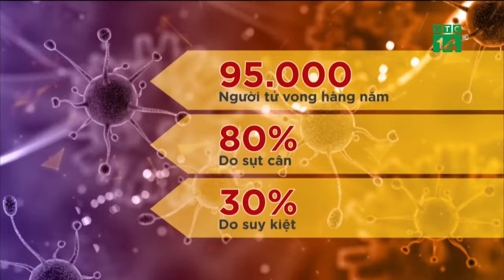Nguyên Viện Phó Viện dinh dưỡng quốc gia giải đáp: Người bệnh ung thư kiêng ăn gì| Nutri Ancan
Người bệnh ung thư nên kiêng gì? người bệnh ung thư không nên ăn gì? đây là những thắc mắc chung của rất nhiều người bệnh ung thư.

Cùng PGS.TS Nguyễn Thị Lâm - Nguyên Viện Phó Viện Dinh Dưỡng Quốc Gia giải đáp thắc mắc này, từ đó có thể xây dựng một chế độ dinh dưỡng hợp lý, khoa học, đảm bảo sức khỏe trong suốt quá trình điều trị cho người bệnh ung thư.

Nếu các bạn cần tư vấn chế độ dinh dưỡng cho người bệnh ung thư trực tiếp từ các bác sĩ có chuyên môn hãy liên hệ tới hotline để được tư vấn miễn phí.
Thực dưỡng Ohsawa hay phương pháp thực dưỡng Ohsawa được phát triển bởi một giáo sư người Nhật có tên là Georges Ohsawa (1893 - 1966) là phương pháp thực dưỡng được áp dụng nhiều nhất và đã được tổ chức y tế thế giới (WHO) công nhận là một phương pháp phòng và chữa bệnh.

Phương pháp Ohsawa ra đời dựa trên sự kết hợp giữa triết lý phương Đông và khái niệm Acid - Kiềm phương Tây. Nền tảng của phương pháp Ohsawa ra đời dựa trên quy luật Âm - Dương (Ohsawa gọi theo ngôn ngữ từ hiện đại là vô song nguyên lý).

Theo GS Ohsawa, chúng ta nên ăn uống kết hợp các loại thực phẩm để tạo quân bình âm dương thì nó sẽ khỏe mạnh, khang kiện và chính cơ thể "tự chữa lành bệnh" mà không cần dùng bất cứ một loại thuốc nào. Cơ thể khỏe cả về thể xác, tinh thần và trí phán đoán cao hơn.

Điểm khác biệt lớn nhất của phương pháp thực dưỡng Ohsawa với phương pháp thực dưỡng khác là ở khía cạnh tinh thần, triết lý sống. Phương pháp thực dưỡng Ohsawa không chỉ đề cập đến vấn đề ăn uống mà còn thiên về tính giáo dục con người sống hòa hợp với quy luật âm dương của vũ trụ. Mục đích cuối cùng của phương pháp thực dưỡng Ohsawa không chỉ dừng ở vấn đề duy trì sức khỏe phòng chống bệnh tật, mà điều cần hơn nữa là phát sinh trí tuệ hiểu được quy luật của vũ trụ.

Thực dưỡng miễn dịch là một xu hướng mới giúp bổ sung dinh dưỡng từ những thực phẩm lành sạch theo nguyên lý quân bình âm dương của phương pháp thực dưỡng Ohsawa, cùng sự kết hợp Beta Glucan được chiết xuất từ 9 loại nấm quý theo công nghệ Nhật Bản để nâng cao khả năng miễn dịch của cơ thể, đẩy lùi bệnh tật.

Thực dưỡng miễn dịch là phương pháp ăn uống bổ sung dinh dưỡng cân bằng âm – dương theo nguyên tắc thực dưỡng Ohsawa, giúp nâng cao hệ miễn dịch, phòng ngừa bệnh tật, mang lại cuộc sống vui vẻ và mạnh khỏe hơn.

Nutri Ancan là thực phẩm thực dưỡng miễn dịch đầu tiên tại Việt Nam, với thành phần Beta Glucan (thành phần có trong nấm Agaricus Blazei Murill) kết hợp với gạo lứt huyết rồng nảy mầm và các loại hạt như: Đậu đen, đậu đỏ, đậu Hà Lan, mè đen, hạt kê tuân thủ theo nguyên lý thực dưỡng Ohsawa giúp người ăn thực dưỡng, ăn chay, người già, người ốm, người thể trạng kém tăng cường hệ miễn dịch và cải thiện sức khỏe.

HƯỚNG DẪN SỬ DỤNG:
- Sử dụng theo nhu cầu của mỗi người.
- Mỗi lần pha 30g bột với nước lọc hoặc nước hầm xương, nước cháo, nước trái cây,... tùy vào sở thích của mỗi người.

MỘT SỐ LƯU Ý KHI DÙNG NUTRI ANCAN:
- Sản phẩm vô cùng tiện lợi, có thể pha với nước lọc bình thường, không nhất thiết pha với nước ấm.
- Sử dụng đều đặn hàng ngày để đạt được hiệu quả tốt nhất.
- Sản phẩm sẽ ngon hơn, thơm hơn khi sử dụng bình lắc (cho 3 thìa bột Nutri Ancan và khoảng 500ml nước vào bình uống nước rồi lắc đều sẽ giúp hòa trộn hoàn toàn các thành phần của bột dinh dưỡng Nutri Ancan, giúp hương vị trở nên hoàn hảo hơn).